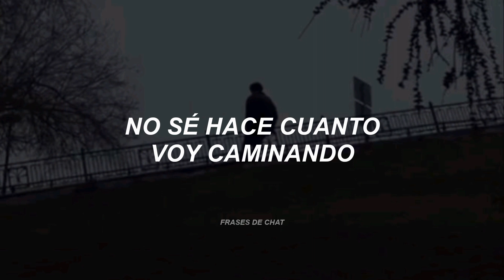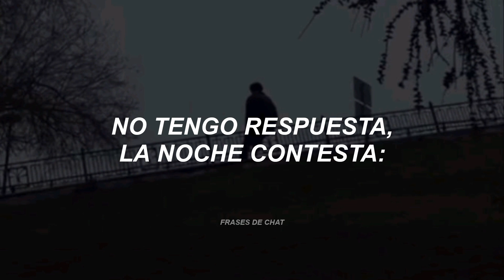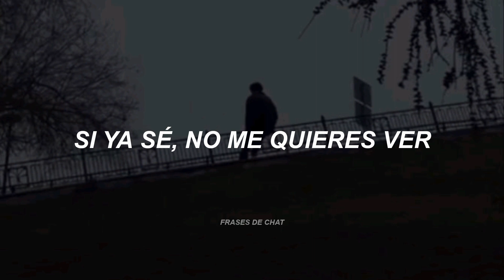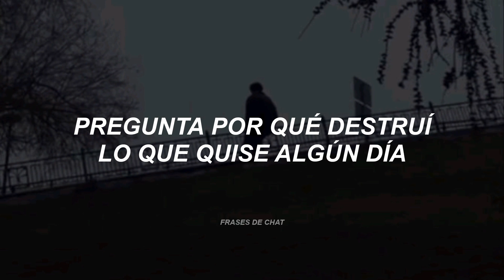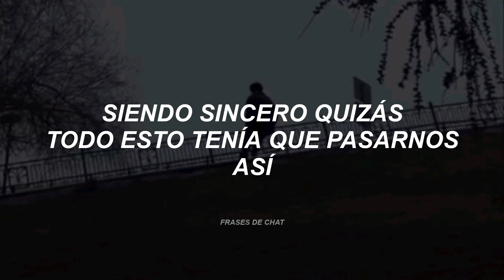Instincktt - INEVITABLE (Letra)